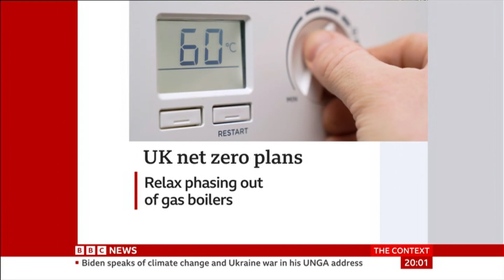BBC News - The Context - Headlines & Intro 19/9/2023 2000BST [576p50]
Presenter: Christian Fraser
Channel: BBC News
Program: The Context With Christian Fraser
Recorded With: VLC
Source: DVB-S2
Location: London

- All content you see here is owned by the British Broadcasting Corporation & BBC News.